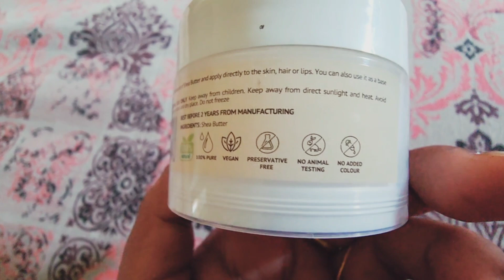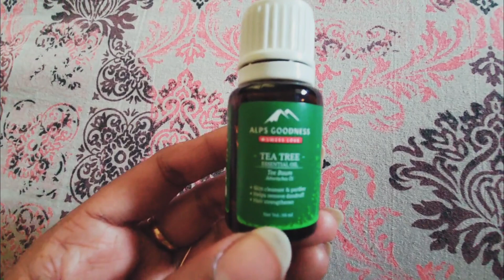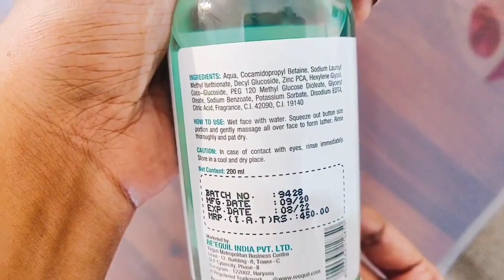Amazon Skin Care Haul | Steamer, Sleeping Mask, Face Wash, Moisturizer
Buying Links :

1.  HealthSense Steamer for Cold & Cough, Vapourizer & Steamer for Face steam, Steam Inhaler & Vaporizer Machine with Nano-Ionic Technology, UV Steam Sterilization, Fast Mist in 50sec, Aroma Diffuser Tray & 1 Year Warranty - Nano-Cure FS 550

2.  RE' EQUIL Oil Control Anti Acne Face Wash for Oily, Sensitive and Acne Prone Skin - 200ml, Sulphate Free, Soap Free

3.  Alps Goodness Peppermint Essential Oil (30 ml)

4.  Neutrogena Hydro Boost 3d Sleeping Mask, White, 50 g

5.  Natural Organic Shea Butter Body Lotion for Face, Dry Skin & Body, acne (100gm)